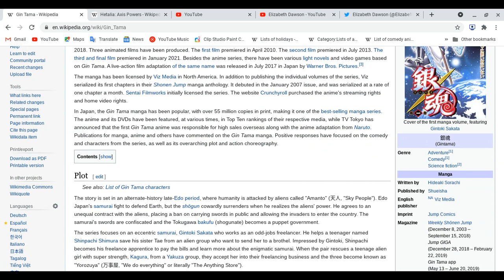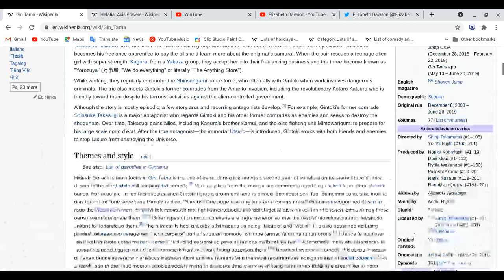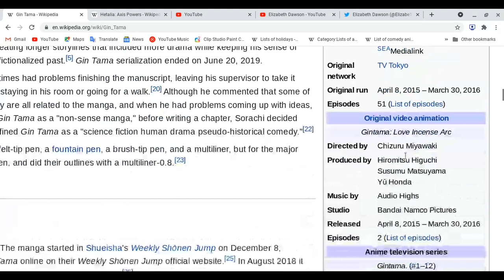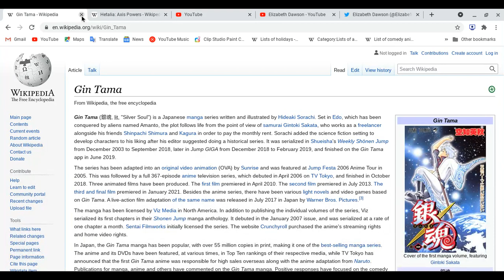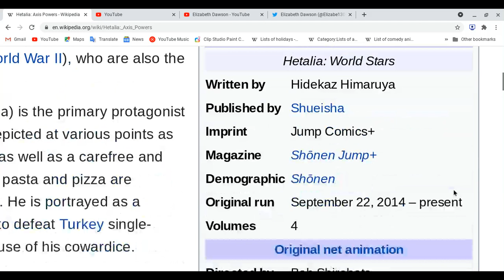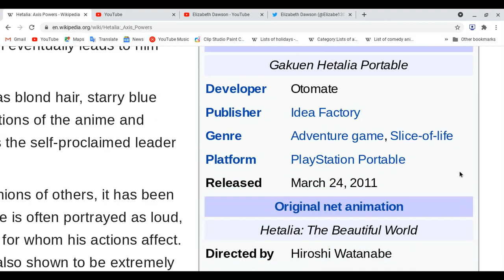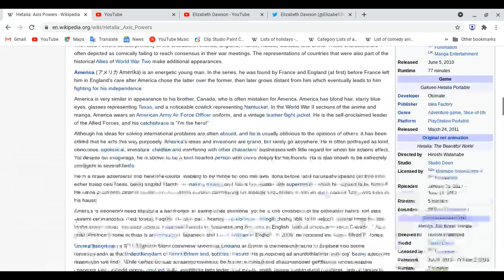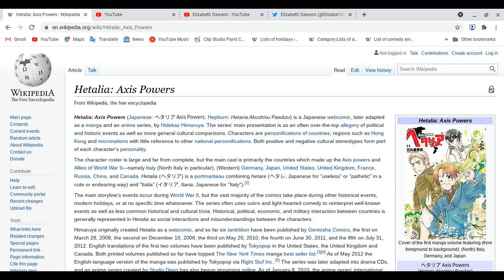All about GinTama & Hetalia:Axis Powers!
Sorry guys i am losing my mind when i recounting the mangas and others, you guys named these.
Spoiler Ahead: Please finish watching two animes first before you watch this video!
Have a great night and day!